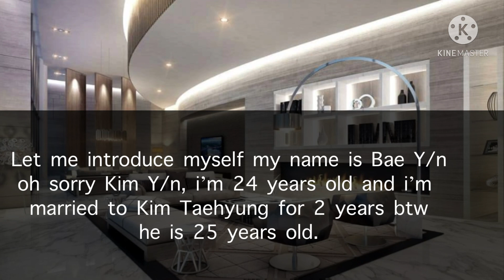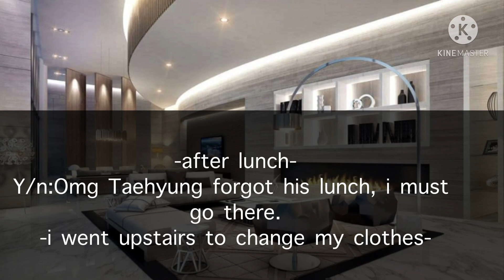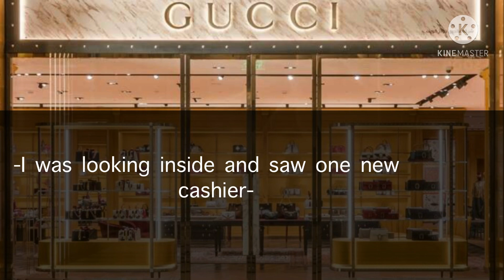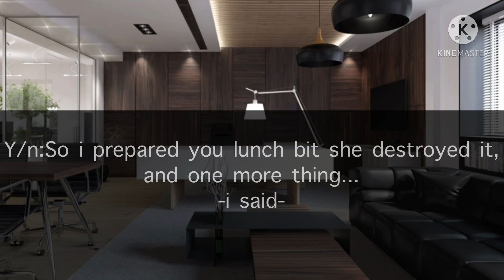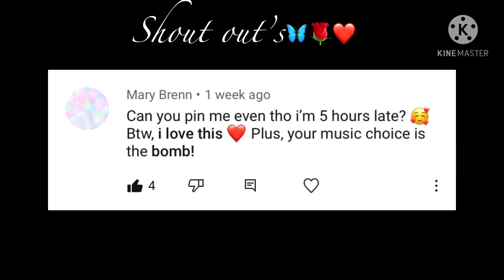𝑇𝑎𝑒ℎ𝑦𝑢𝑛𝑔 𝑓𝑓| When cashier slaps and insults you without knowing your husband is her boss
Hi everyone ❤️🦋

Songs:
-Ava Max-Salt
-J-hope-Ego
-Chain Smokers (ft. Zara Larson)-Symphony

Songs are not mine also pictures only story😊❤️⚠️
Pls don’t copy my story 🥺😊🙏🏻